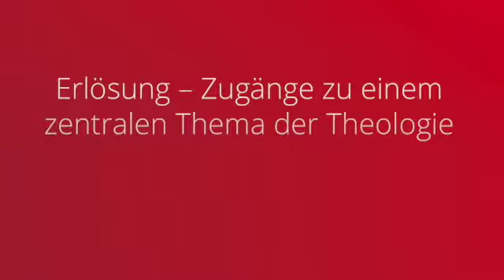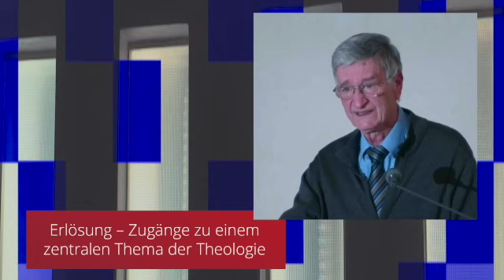Prof. Dr. Jürgen Werbick: Erlösung, Befreiung zum Leben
Der Begriff der Erlösung stößt – zumindest in seiner lehramtlichen Gestalt – vielfach auf Unverständnis oder Ablehnung. Was aber meint Erlösung denn genau? Wer erlöst wen eigentlich wovon? Und zu welchem Zweck? Und vielleicht noch wichtiger: Wie kann Erlösung gelingen?
Prof. Dr. Jürgen Werbick ist Professor em. für Fundamentaltheologie an der
Universität Münster.